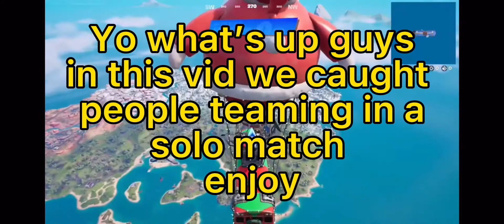People Teaming In Solo Match Get The BAN HAMMER! || Fortnite Battle Royale